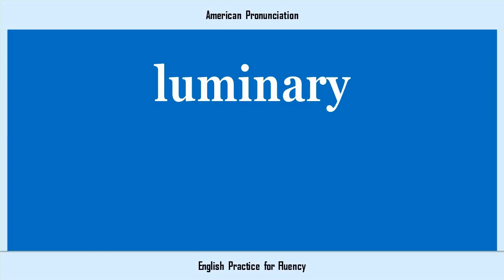luminary, How to Say or Pronounce LUMINARY in American, British, Australian English